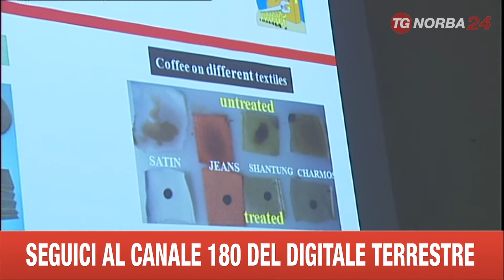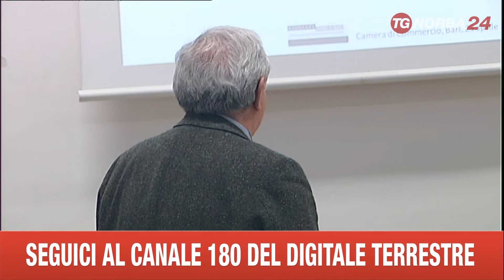BARI DISTRETTO DEL PLASMA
IL PLASMA HA POTENZIALITA' INFINITE E SAREBBE UN'OPPORTUNITA' DI SVILUPPO PER LE AZIENDE. BARI, UNICO CENTRO IN ITALIA AD AVERE UN DIPARTIMENTO, PUNTA A CREARE IL DISTRETTO DEL PLASMA.